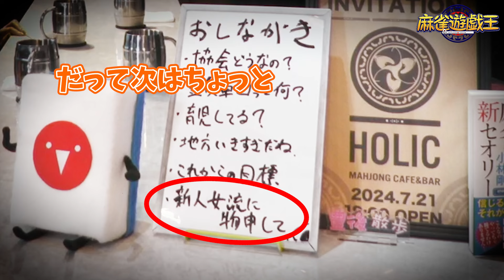【麻雀遊戯BAR】これからの目標[ゲスト:豊後葵,三浦ももこ]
・株式会社ciel et mar（シエルメール）

【ゲスト】
豊後葵(日本プロ麻雀協会)

番組アシスタント：長澤茉里奈(まりちゅう)